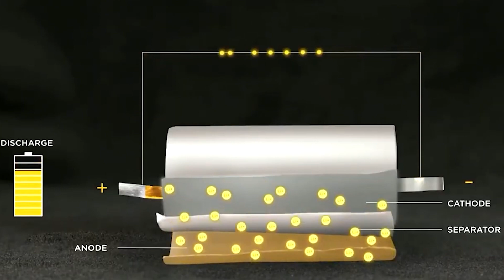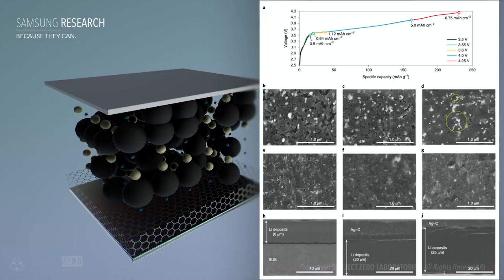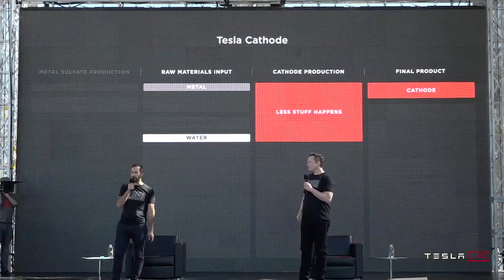Tesla's NEW 4680 Battery DESTROYS Solid State Battery Competition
💬 Did you enjoy today's video? Tell us all about it in the comment section below!

🎥  Welcome to Tech Hunt on Youtube! 📲

We upload twice a week, bringing you all the latest and greatest tech that we love and want to share.
➡️ On this channel, we made it our mission to bring you all the new exciting videos on everything tech-related!

Tech is our passion, be it fun toys for children to inventive cleaning solutions to awesomely advanced vehicles, we hope we can excite you about tech too ✅

Also, leave suggestions on what you'd like to see next as that could be the next video. :)

I do not take any ownership of the music displayed in this video. Ownership belongs to the respected owner(s).